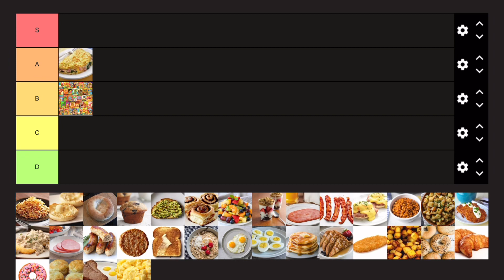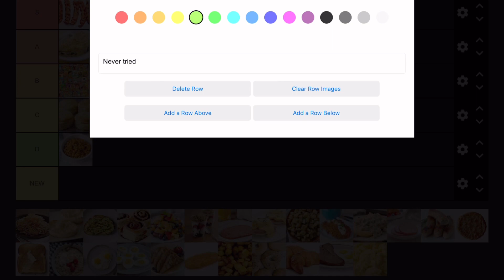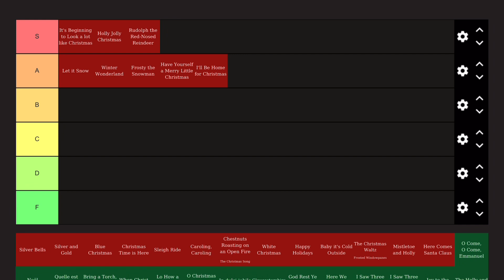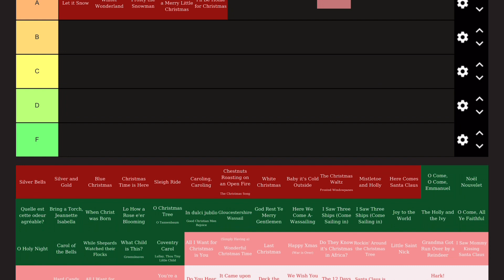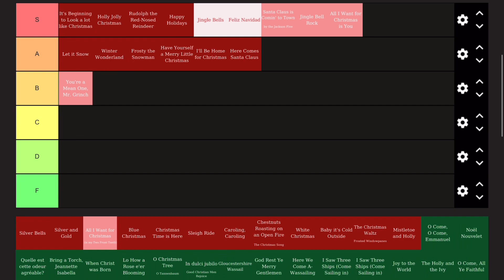Random Tier List RANKING… (What Did I Choose?)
Had to rush this, I’m sorry this wasn’t the Paint N Guess part 2. Enjoy this for now, more uploads soon